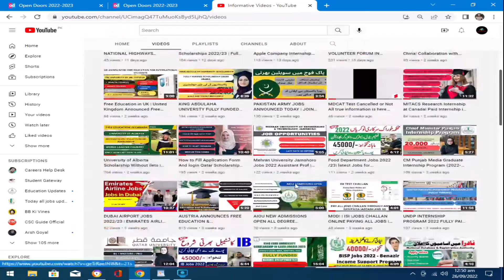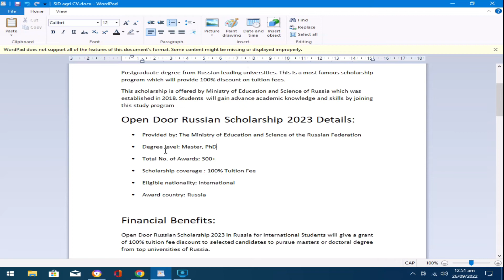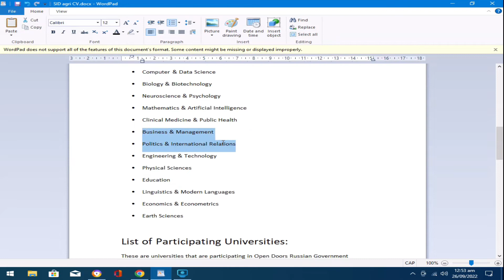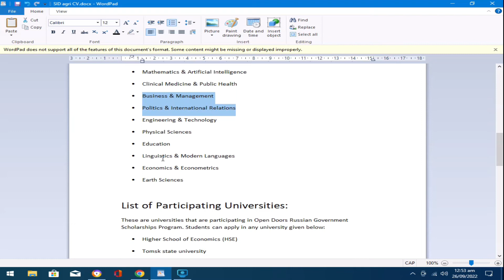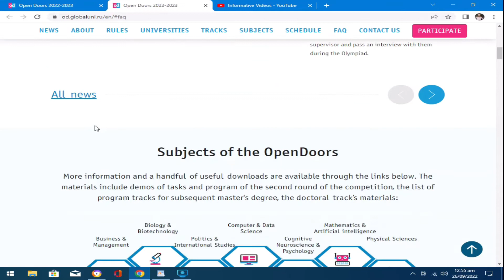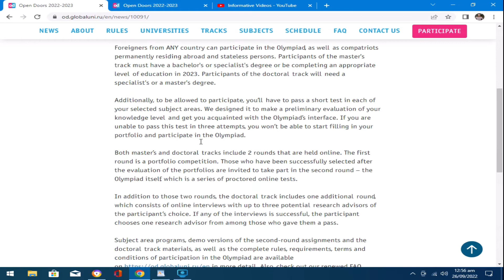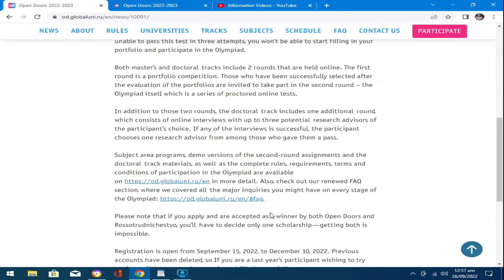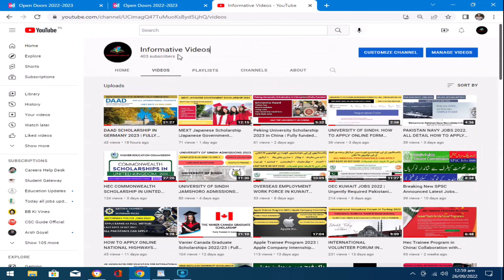Russia Scholarship 2022-2023 | Fully Funded Scholarship by Russian Government 2023 Free Study Russia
Open Door Russian Scholarship 2023 for International Students:

Applications are invites to apply for the Open Door Russian Scholarship 2023 in Russia. All International Students from any part of the world are eligible to apply for Russian Government International Scholarship 2022. All talented students with any nationality are encouraged to apply and undertake their Masters Degree or PhD Degree from Russian best Universities. The Russian Government funding is available for the academic year of 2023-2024.
Multiple academic fields and majors are available under this scholarship to pursue Postgraduate degree from Russian leading universities. This is a most famous scholarship program which will provide 100% discount on tuition fees.
This scholarship is offered by Ministry of Education and Science of Russia which was established in 2018. Students will gain advance academic knowledge and skills by joining this study program

Open Door Russian Scholarship 2023 Details:
Provided by: The Ministry of Education and Science of the Russian Federation
Degree level: Master, PhD
Total No. of Awards: 300+
Scholarship coverage : 100% Tuition Fee
Eligible nationality: International
Award country: Russia

Financial Benefits:
Open Door Russian Scholarship 2023 in Russia for International Students will give a grant of 100% tuition fee discount to selected candidates to pursue masters or doctoral degree from top universities of Russia.

OEC KUWAIT JOBS 2022 | Urgently Required Pakistani Medical Professionals